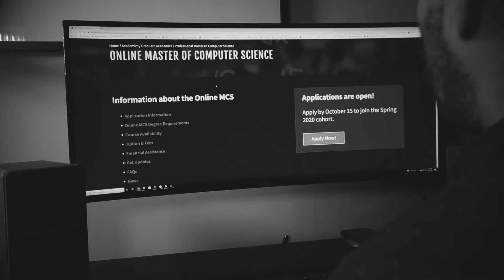How Hard is an Online Masters Degree in Computer Science?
Is an Online Masters Degree in Computer Science as simple as the free MOOC you took on Coursera? No, its much more difficult than that, but how hard is it really? In this video I explain how difficult a computer science degree acutally is.